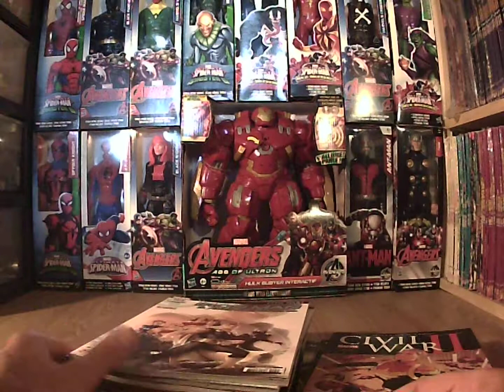CALINS DE MON CHAT..........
Calins de mon chat lors d'une vidéos youtube que j'ai pas posté , du refaire une autre vidéo , je viens de la trouvé dans les archives de mon ordinateur